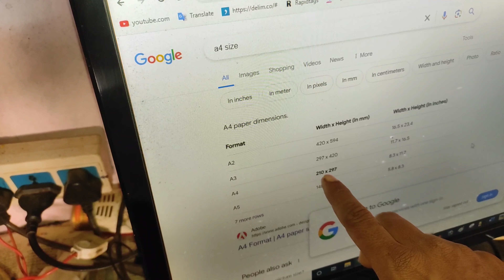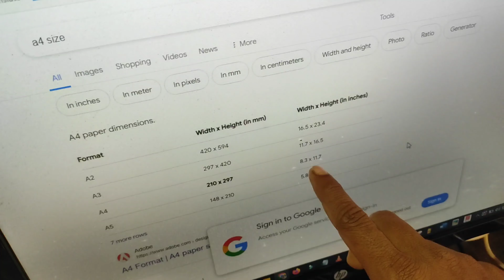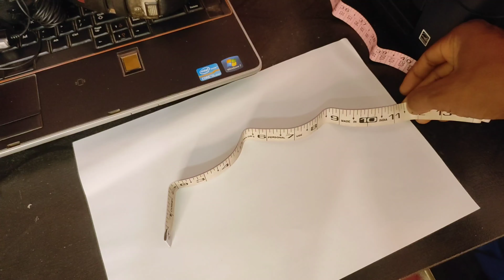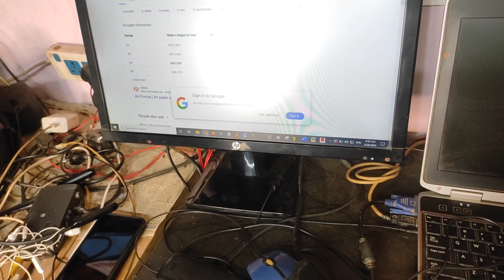A4 Sheet Kaisi Hoti Hai | A4 Size Paper | A4 Size Paper Kaisa Hota Hai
YOUR QUERIES -
a4 sheet kaisi hoti hai
a4 size paper
a4 size paper kaisa hota hai
a4 size sheet kaisi hoti hai
a4 paper